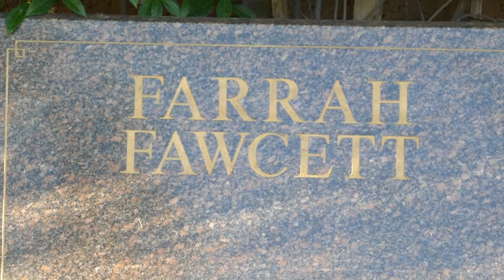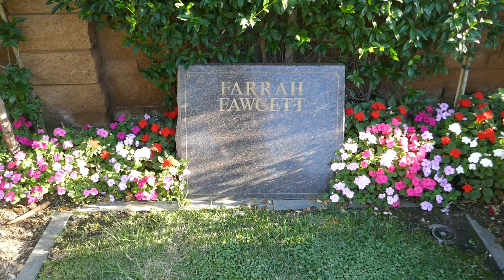Actress Farrah Fawcett Grave Pierce Brothers Westwood Los Angeles California USA October 3, 2022